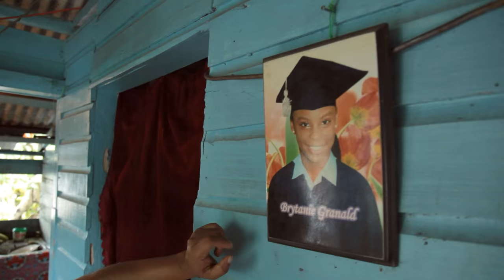WHAT IS HOME | Katia from Panama (subs in DE/EN/ES)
Backpacking through Panama and Costa Rica last fall we met a lot of incredibly friendly and happy people. One of them was Katia, a hardworking mother of three, that took the time to introduce life  in caribbean Bocas del Toro to us and show us her home and family. Some years ago she had moved from the smaller island of Bastimentos to the capitol of the beautiful archipelago for her job in a restaurant and can now call this her home.
Although her home has changed a lot over the last years because of the growing tourism, she still loves this place, especially the beaches, and can not imagine to live anywhere else.

Her everyday life might seem plain to her, but for us it´s an exotic paradise, we hardly got ourselves to leave. Her positive attitude and her being so thankful for the little she has, inspired us and will hopefully inspire you, too!

Enjoy the first episode of WHAT IS HOME and read more about the project and who we are on our

We´re also thankful for any comments and likes on Facebook, YouTube or our website.

Annika & Nadine